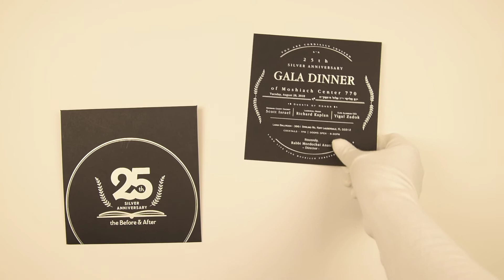D-8771, Blue Color, Single Sheet Cards, Designer Multifaith Invitations, Wedding Invitation